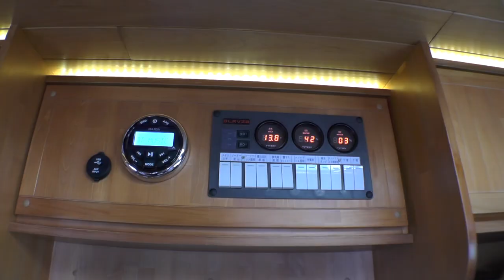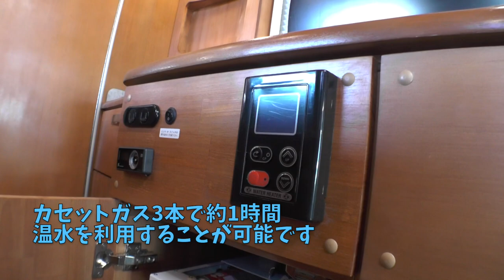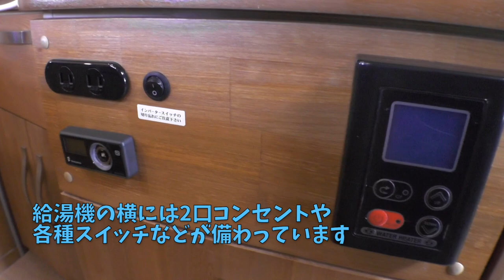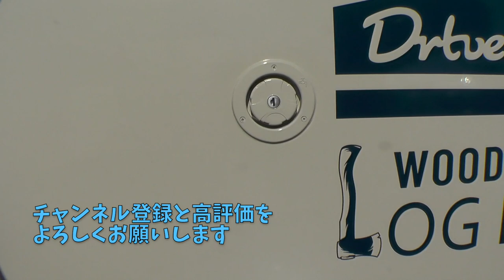ディーゼル4WDが選べるキャンピングカー！【トリップ・ログベース】を詳細レビュー！ダイレクトカーズ製作、ベースはトヨタの新型2.8Lカムロード・ディーゼルターボ・ダブルタイヤ！超強力電装付き！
【Translated into 30 languages】32インチ大型テレビや2000Wのインバーター、540Wソーラーパネル、リチウムイオンバッテリーを4個搭載したダイレクトカーズの豪華絢爛キャンピングカー・トリップ・ログベースをレビュー！

その他にも電子レンジや大型冷蔵庫、常設ベッドを備えた超快適仕様です。ベース車はダブルタイヤが標準となり、安定感のアップしたトヨタの新型カムロード。

アウトドア遊びの相棒としてはもちろん、道の駅巡りや車中泊の旅、万一の災害時にも頼れる1台です。

★動画の目次
0:00プロローグ
0:24内装
2:25収納
4:10装備

★アウトドア・キャンプ好きのモータージャーナリスト”K”と愉快な仲間たちが趣味で運営しているチャンネルです。

独自取材網でキャンピングカーや車中泊カーのスクープやインプレッション、マニアックな視点のレポートなど、キャンピングカーの話題をやわらかくアップしていきます。